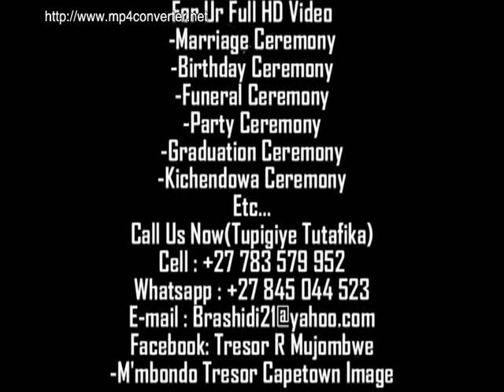DEBAT INTER FIZI CAPE TOWN 2014, PART3